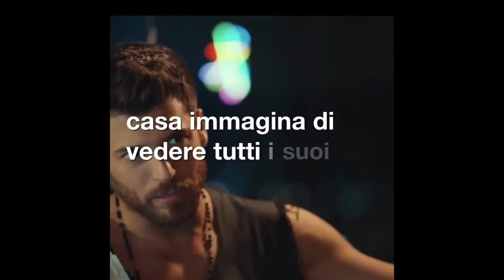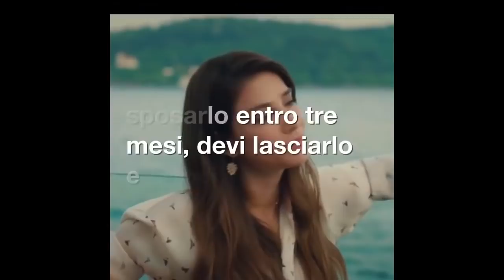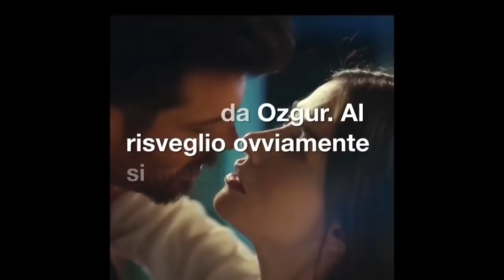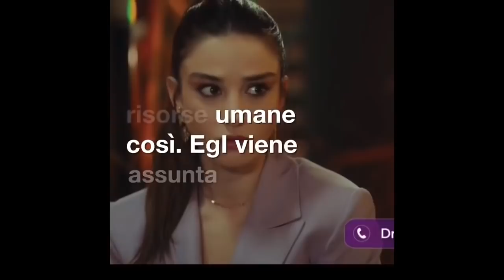Mr Wrong Lezioni D'Amore | 3 - 7 Giugno Anticipazioni e Riassunti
Mr Wrong Lezioni D'Amore con Can Yaman e Ozge Gurel: il riassunto e le anticipazioni del 3 giugno, del 4 giugno e del 7 giugno che corrispondono alla seconda puntata turca con la trama dettagliata della Serie Tv Turca Mr Wrong in Onda su Canale 5. Ozgur insegna ad Egzi come conquistare un uomo con le sue "lezioni d'amore" ma quello che viene conquistato. sarà lui! Mr Wrong il cui titolo originale Turco è Bay Yanlis va in onda in prima serata su Canale 5.

 Trama e dettagli e nei link qui sotto:
★La trama, gli attori, lo streaming e tutto quello che c'è da sapere
★ La Biografia e le Curiosità che non hai mai osato chiedere su CAN YAMAN